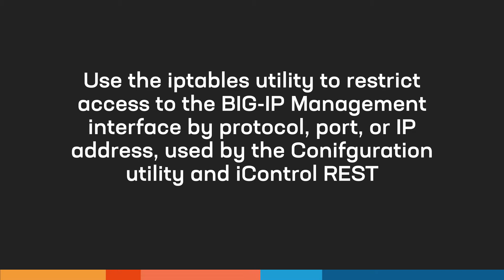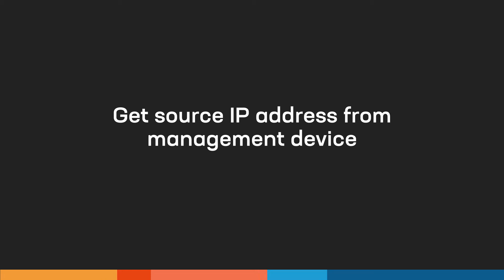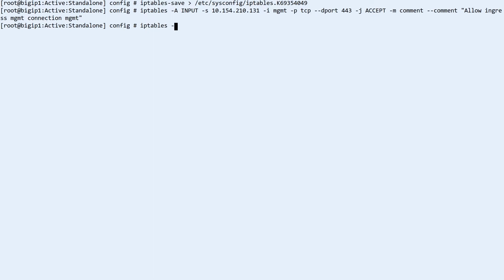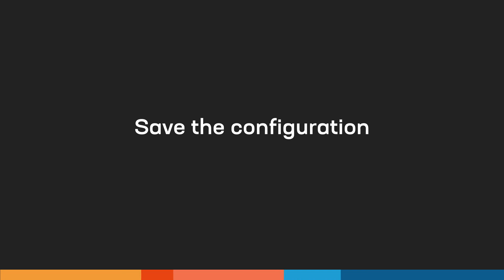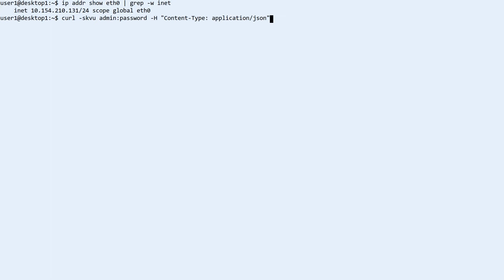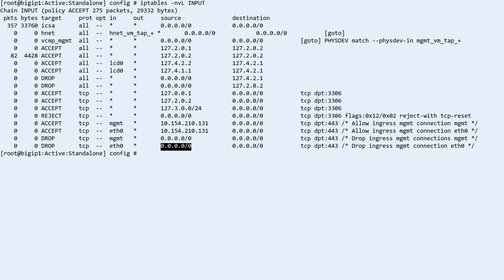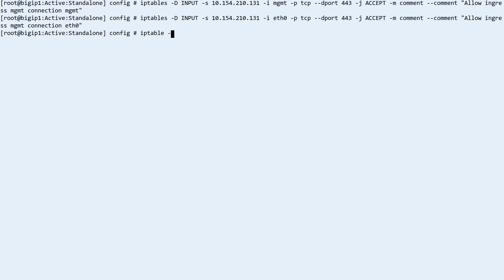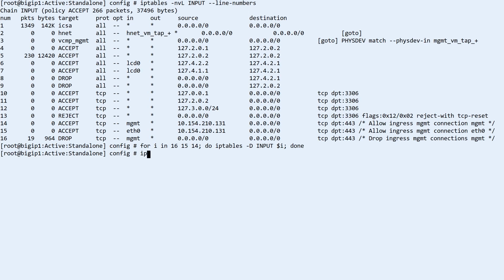Use iptables to restrict access to the BIG-IP management interface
In this video, AskF5 shows you how to use iptables to restrict access to the BIG-IP management interface by protocol, port, or IP address by limiting access to TCP port 443 on the BIG-IP management interface, which both the Configuration utility and iControl REST use.

For BIG-IP 14.1 and later, or if BIG-IP AFM is in use, refer

00:00 Introduction
00:53 Back up your existing iptables rules
01:35 Get source IP address from the management device
02:04 Add iptables rules on your BIG-IP device
03:53 Save the configuration
04:25 Use TMOS Shell (tmsh) to get the Management IP address for the BIG-IP system
04:44 Connect to the BIG-IP system from your management device
05:49 Use iptables commands to remove existing itables rules
07:21 Use iptables commands to remove ptables rules by line number
07:59 Use the shell to remove multiple iptables rules by line number